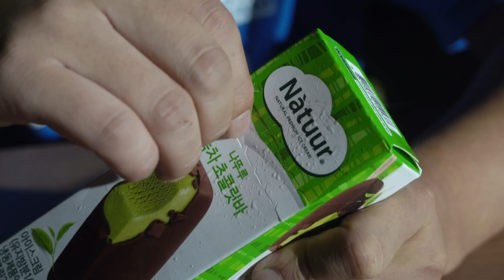🐙역대급 사이즈 대왕문어 소세지 먹방 mukbang eating show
정보🌱